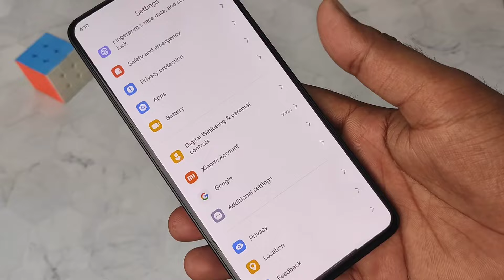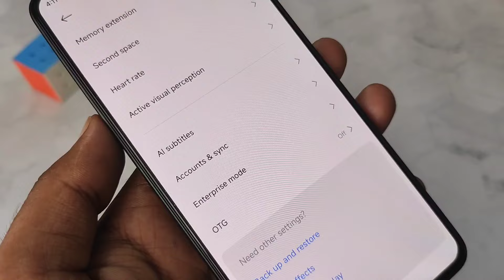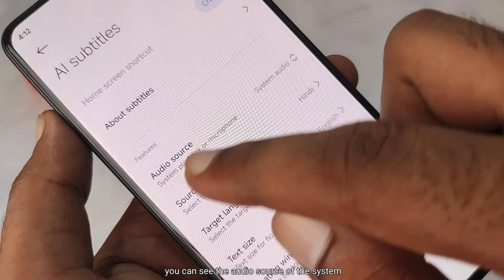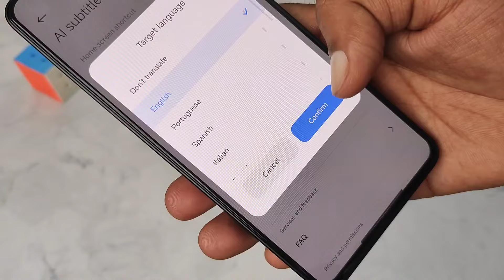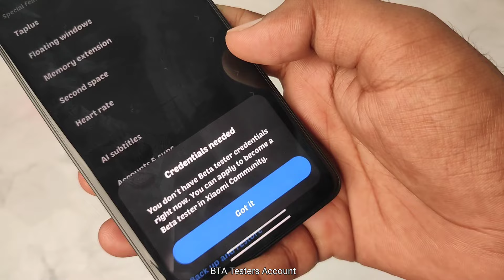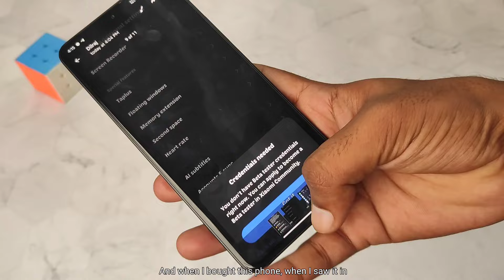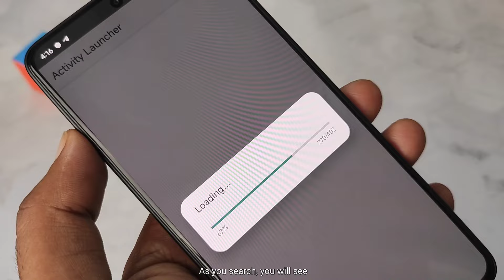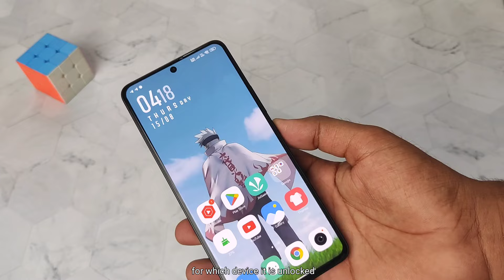Ai Subtitles A New Feature In Xiaomi HyperOS - Enable Now In Any Xiaomi Phone Call, Video & More..🔥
poco x6 pro hyperos
poco x6 pro review
poco x6 pro 1.0.9.0 update
poco x6 pro 1.0.9.0 hyperos update
poco x6 pro xiaomi hyperos 1.0.8.0 update
hyperos
hyper os update
poco x6 pro bgmi test after update
poco x6 pro hyperos feature
poco x6 pro hyper os battery test